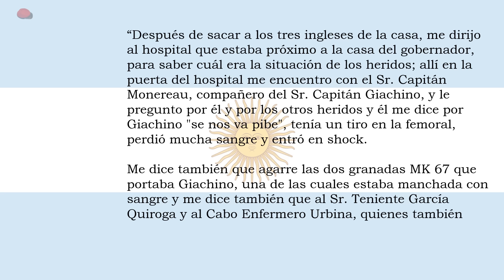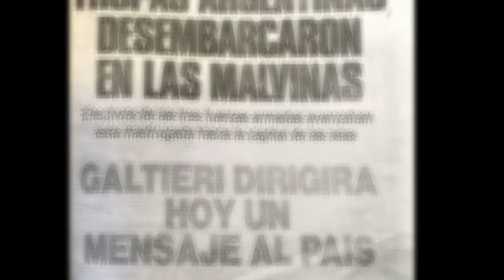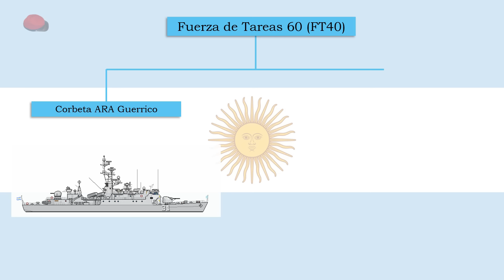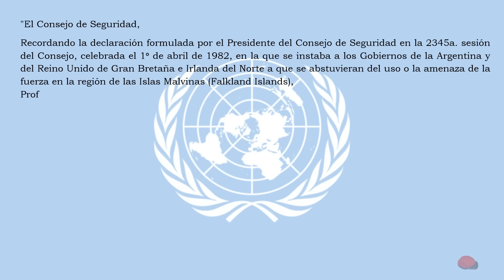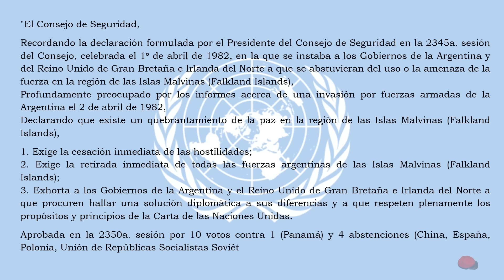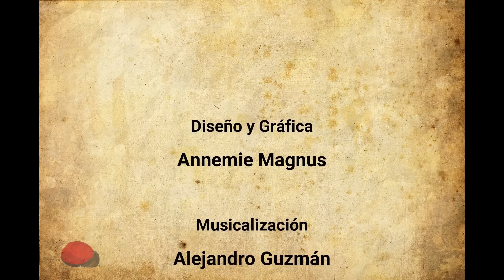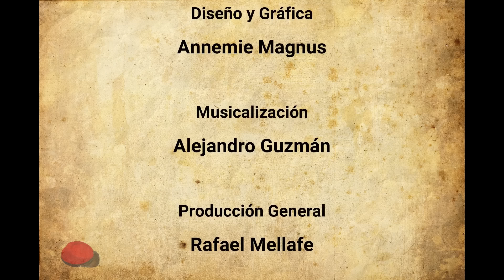La Guerra de Las Malvinas vista desde este lado: La Operación Rosario.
En esta entrega analizamos en profundidad, con abundante uso de mapas, lo que fue el desembarco argentino en las Islas Malvinas.
¿Dónde desembarcaron?, ¿Qué pasó en las Georgias del  sur?
repasamos también el esfuerzo diplomático desplegado por Estados Unidos a través del Secretario de Estado Alexander Haig.